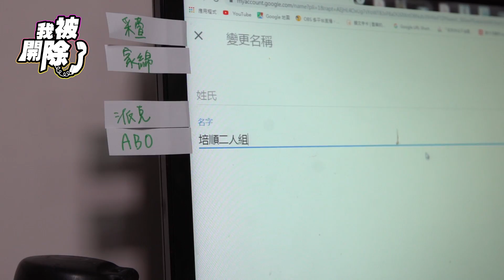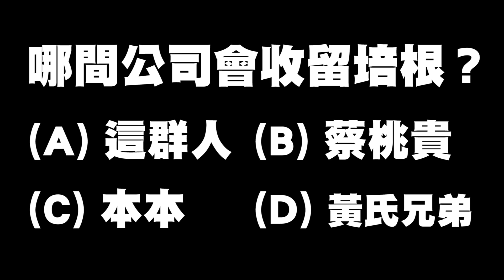聖結石回歸頑GAME？串通順家改頻道密碼 【我被開除了#13】►feat.大胃王路路 歐漢聲 林俊傑(？) 練愛ING客串華森 鐵牛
聖結石回來頑GAME？準備在小巨蛋開演唱會
❤️追蹤培根IG：raopeisheng❤️

頑GAME